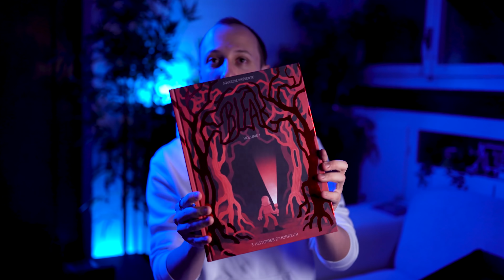UN HALLOWEEN TERRIFIANT ... (THREAD HORREUR)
Je vous retrouve aujourd'hui pour une nouvelle vidéo contenant un thread horreur trop flippant ... Éteignez la lumière et venez frissonner avec moi ! 😱

Melvyn